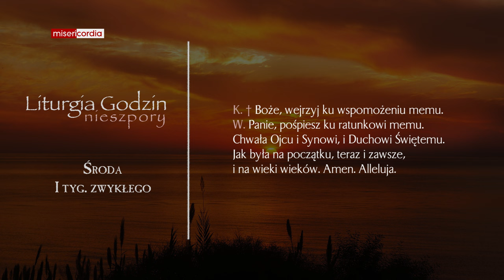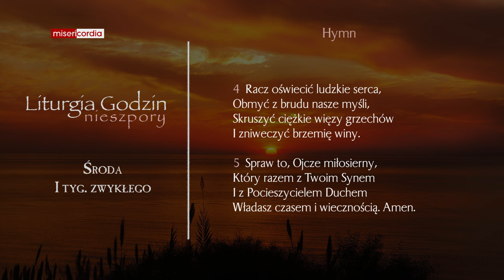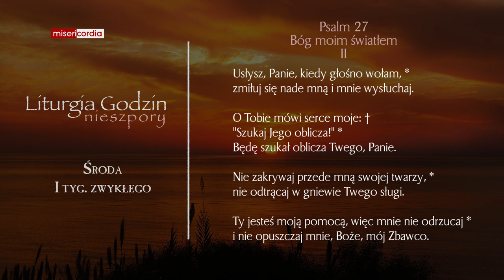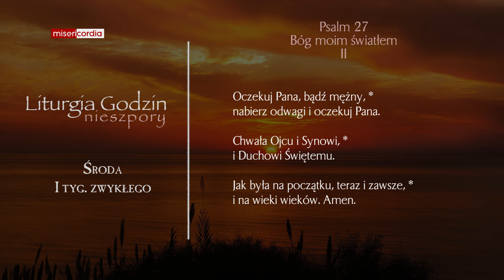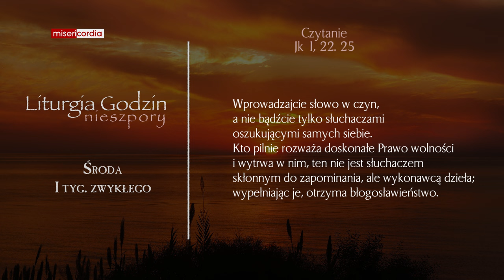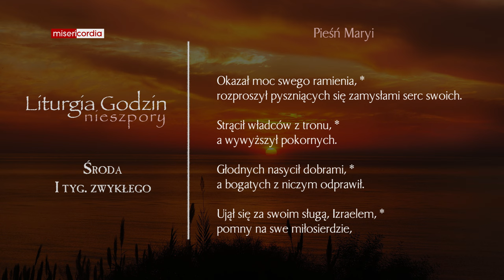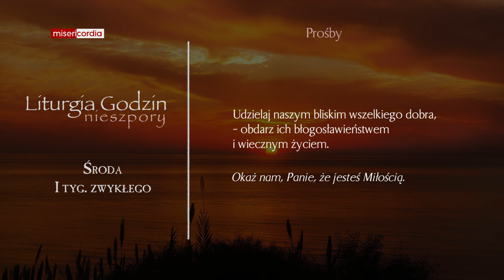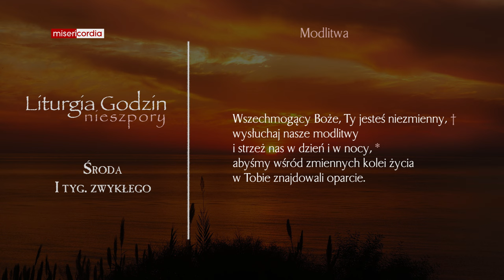Liturgia Godzin | Nieszpory | Środa, I tyg. zwykłego